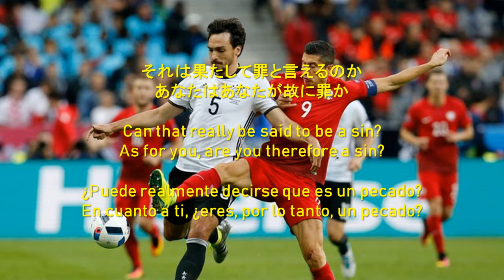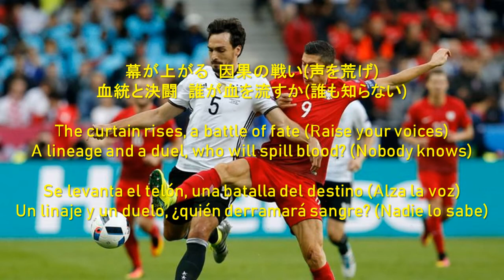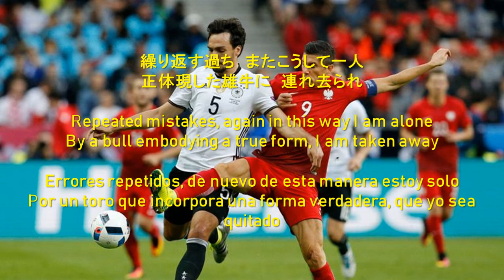裏切りのクレタ/Treacherous Crete/Creta traicionera (En/Es/Ja lyrics)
Song by Maho Tomita, Moeka Koizumi, Yuka Ozaki, Haruka Kudo, Mikoi Sasaki and Emiri Kato / Canción de Maho Tomita, Moeka Koizumi, Yuka Ozaki, Haruka Kudo, Mikoi Sasaki y Emiri Kato / 富田麻帆、小泉萌香、尾崎由香、工藤晴香、佐々木未来、加藤英美里の歌

Image: Matt Hummels and Robert Lewandowski in action at the UEFA Euro 2016.
Imagen: Matt Hummels y Robert Lewandowski en acción en la UEFA Euro 2016.
画像：UEFAユーロ2016で活躍中のマット・フンメルズとロバート・レワンドフスキー。